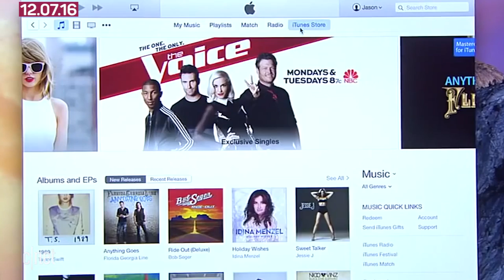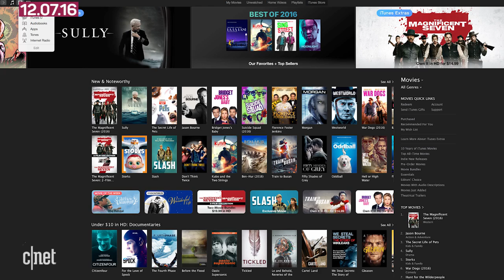Apple could give you early movie access (CNET News)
Apple could be in negotiations with Hollywood studios to offer movies on iTunes two weeks after they debut in theaters.